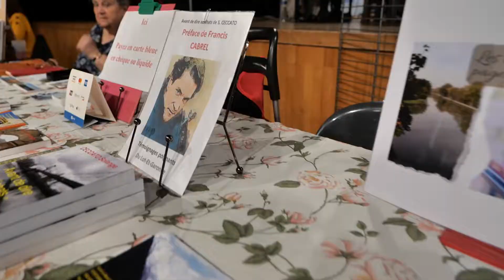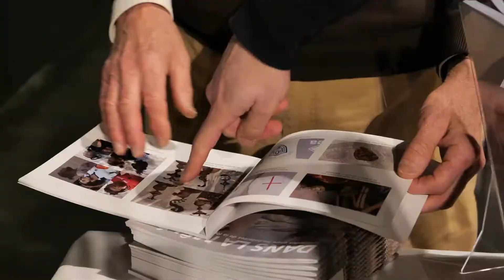Premier forum littéraire adulte : Les Marque-pages de Boé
Le premier forum littéraire adulte organisé par la ville de Boé s'est tenu le dimanche 3 avril 2022 à l’espace culturel François Mitterrand.

Plus de 35 auteurs et 8 éditeurs ont participé à ce forum pour présenter leurs livres ou dédicacer leurs ouvrages. La majorité d’entre eux sont issus du département ou de la région. À noter la présence d’A. Paraillous, JL. Guidez, JC. Ullian, J. Clouché, JM. Delmas, D. Llamas et tant d’autres.

Au programme de cet après-midi d’échanges et de rencontres littéraires, des auteurs en dédicace ainsi que des causeries" avec divers écrivains sur l’histoire de l’Agenais, la culture du pruneau et les affaires criminelles qui ont marqué le département.